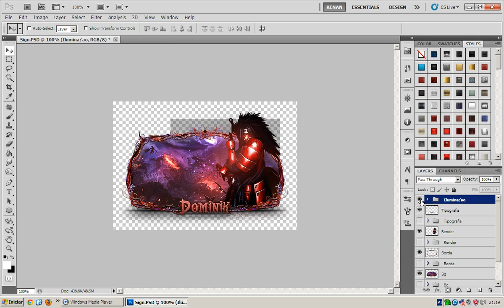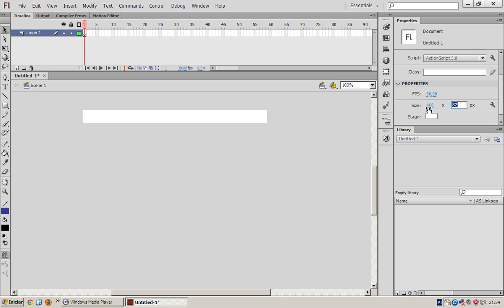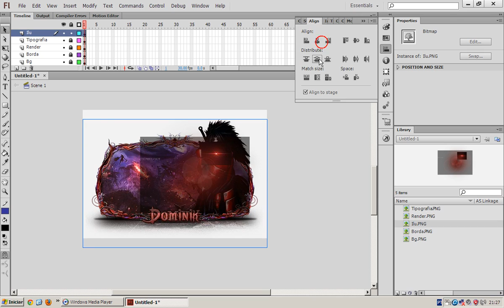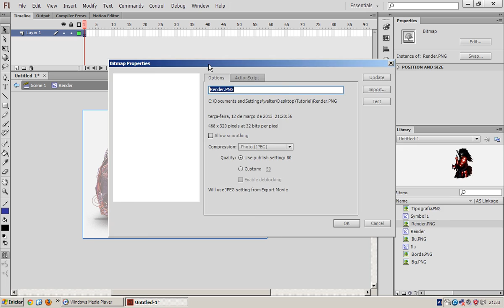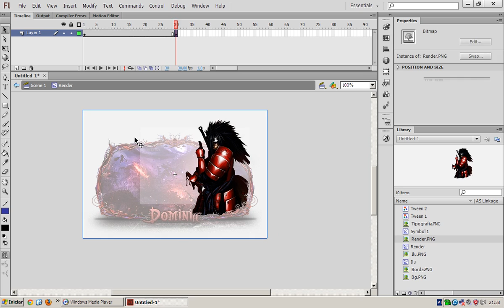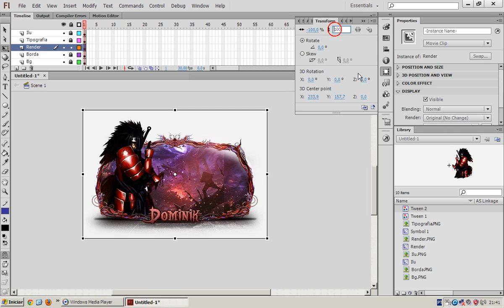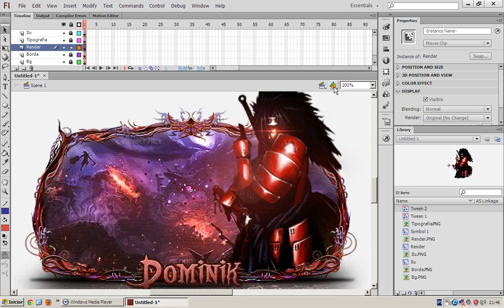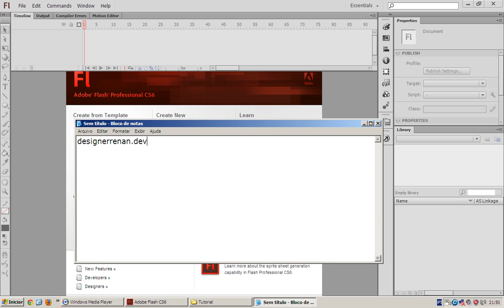Video Aula flash Iniciante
è isso ai galera minha primeira aula de flash, então me corrijam ai em qualquer coisa, e espero que gostem, valeu e ate o proximo.